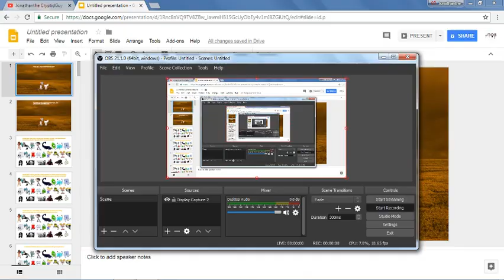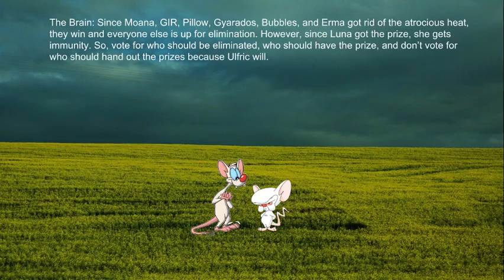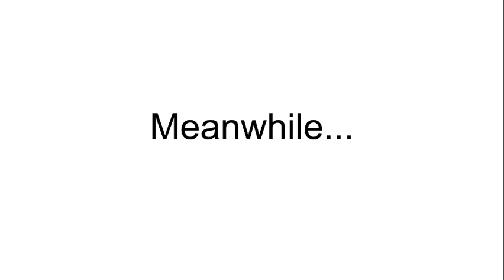Character Eradication IV - Episode 38: GIR's Wand and the Atrocious Heat